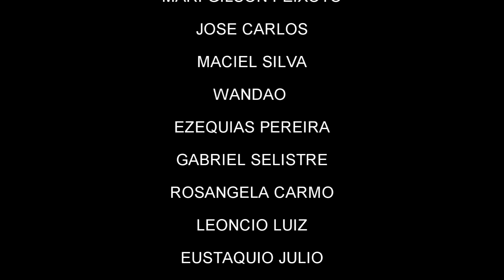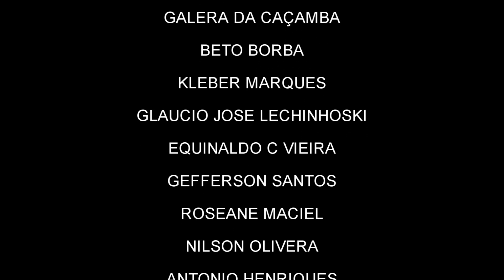OLHA NÓS AQUI NOVAMENTE. NA CAPITAL DA MULHER BONITA